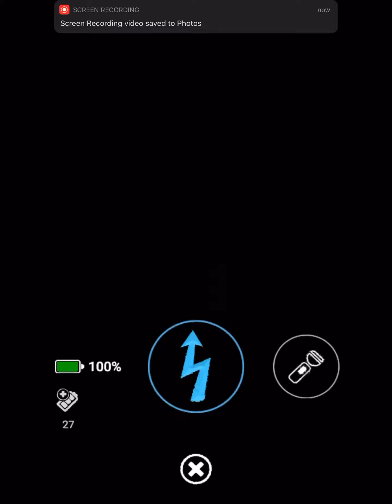Jack-O-Bonnie CPU! | FNaF AR